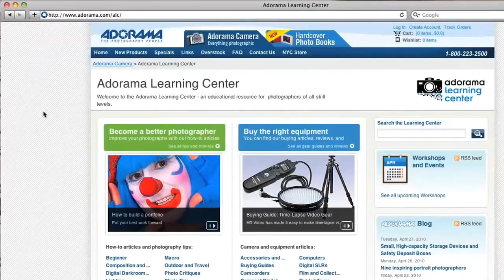HDSLR Blogger, Planet Mitch - How'd They Do That